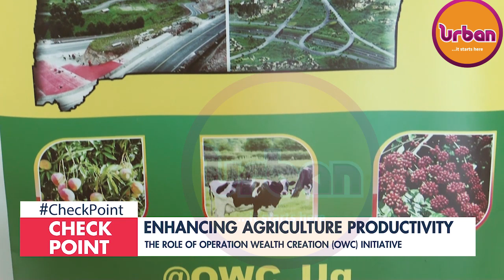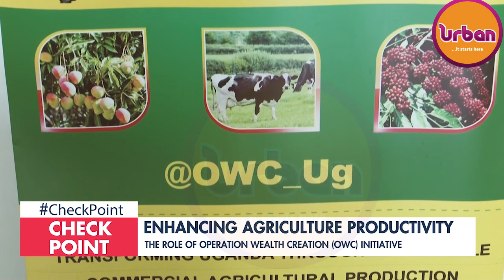CHECK POINT:Enhancing agriculture productivity